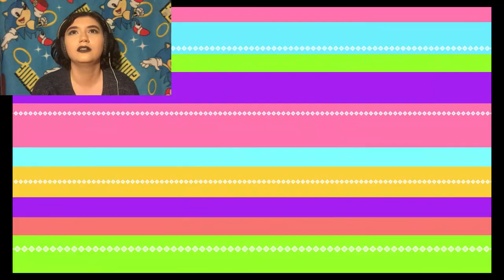Tokyo Mirage Sessions # FE Encore Episode 4: Feel My Voice, Already!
After taking a much-needed break from our excursion into the Illusory 106 Idolasphere, our heroes continue their quest to find and free Tsubasa's sister Ayaha from her five-year brainwashing gig. After getting lost, doing a favor for The Enemy (hey, even hostile Mirages deserve to not be harassed by their colleagues), and making another trip or two home, we finally find Ayaha and the abusive centaur lady that's been causing her all those problems. We sing, we do some cliff-diving, we beat the crap out of a jealous motherhecker, and badda bing, badda boom! Chapter One is officially under our belts!